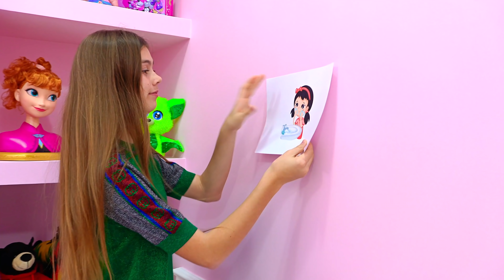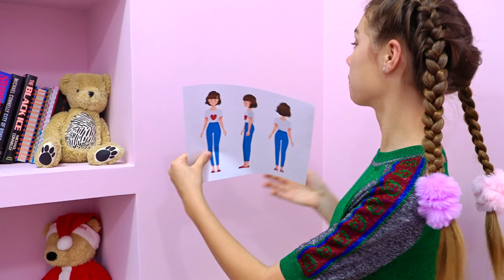Nastya helps people and shows a good example of behavior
Nastya is always ready to help friends and shows an example of how to share a good mood.